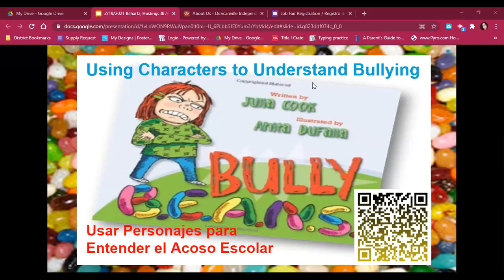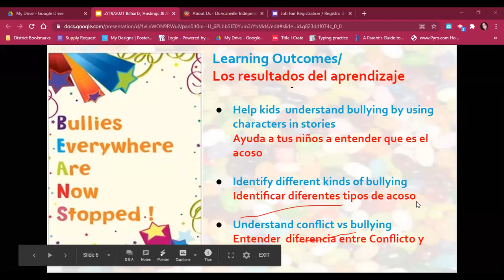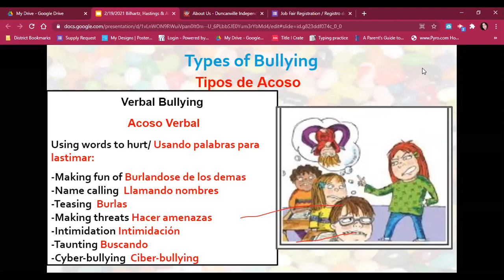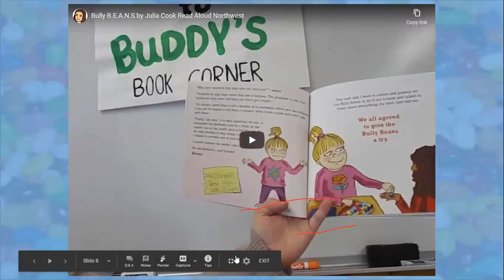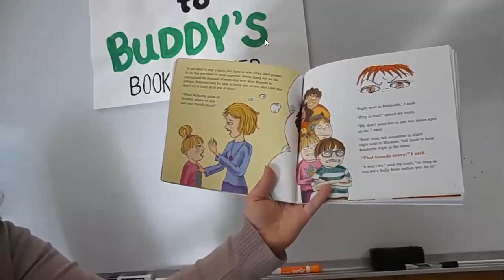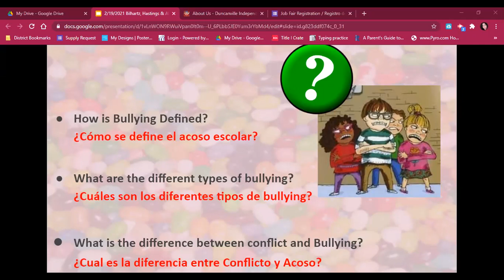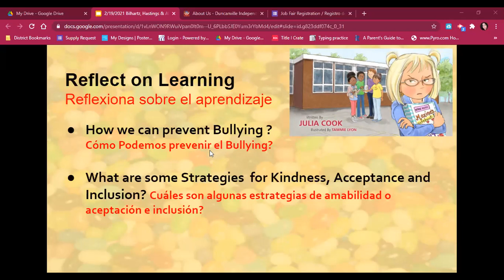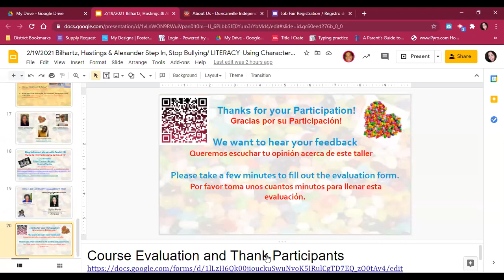Alexander: Step In Stop Bullying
In this video, parents learn how to help their children understand what bullying is and how to have positive relationships.